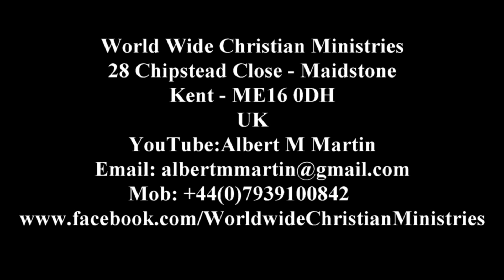Rev Albert M Martin Mission & Ministry Trips & Teaching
These have been challenging times, but the Body of Christ has proven itself resilient. We have gathered in different ways, in different places, yet stood steadfast…as The Church. We have found peace in God’s promise to never leave us or forsake us. In our separation, we have remained united. In our struggle, we have lived out our faith. In the midst of the unknown, we have leaned on the strength of an all knowing God. Today, no matter where we gather, we remain God’s people. Our mission has not changed. Our calling has not been altered…and nothing…absolutely nothing will ever change that. We are the Church, and today we stand Resilient!

Scripture: 2 Timothy 1:7, Philippians 4:7, John 16:33, Colossians 3:15, 1 Peter 5:7, Isaiah 54:10